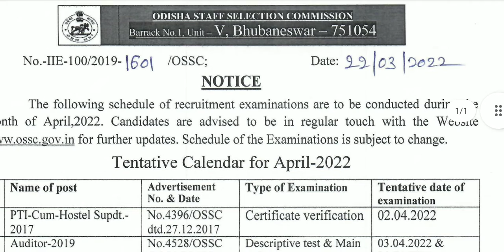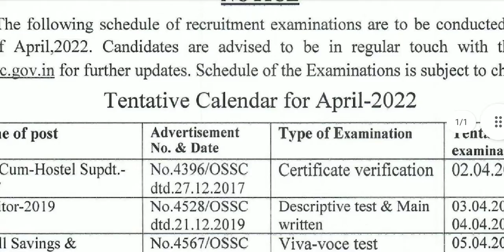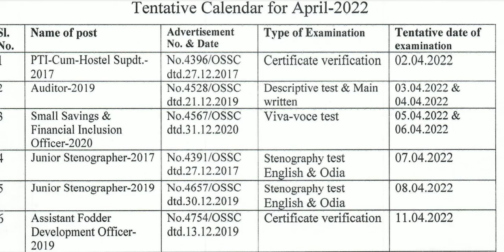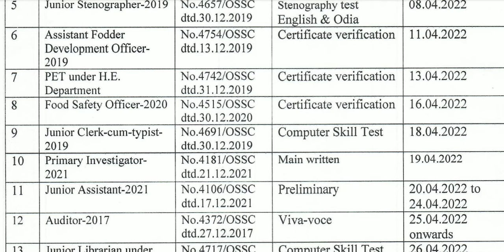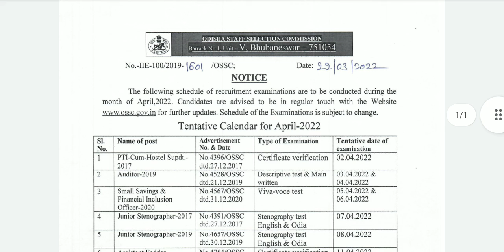OSSC Examination Calender April month || Junior Assistant Examination Date released || Exams Odia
Ossc Examination Calender 2022 April month.
Junior Assistant examination date.